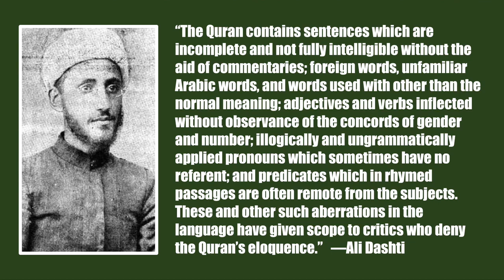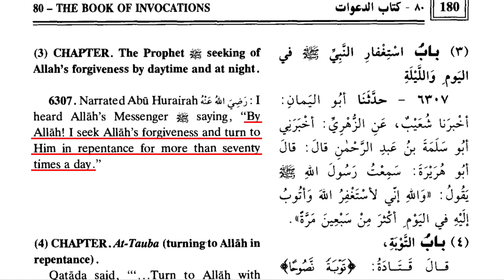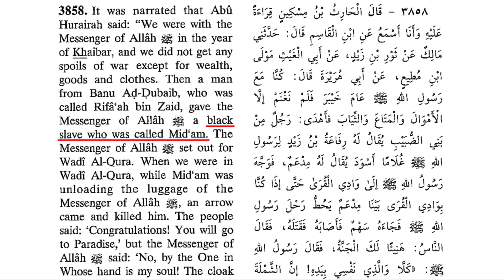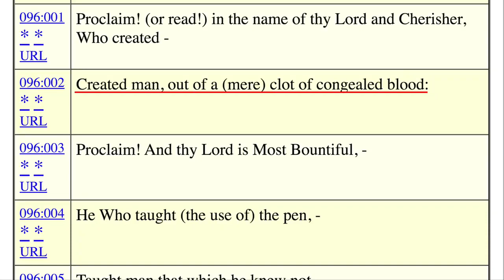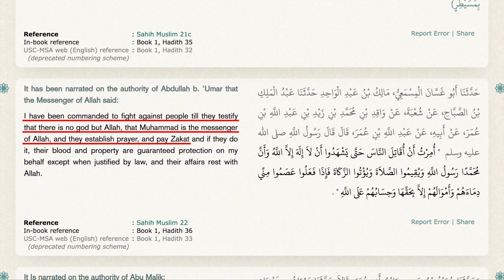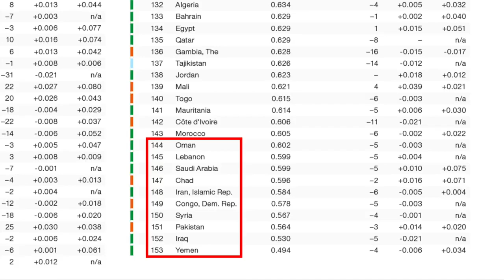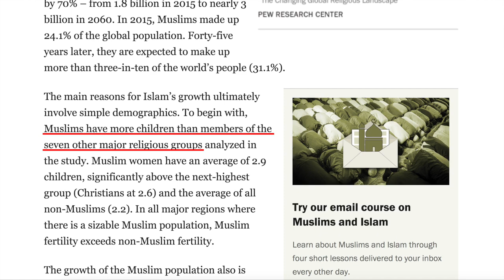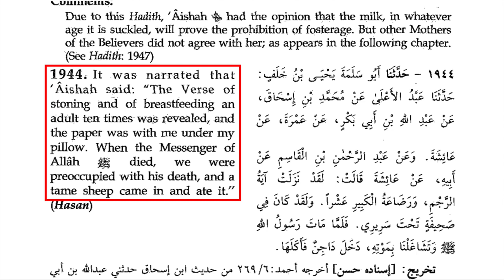Top Ten Myths Muslims Believe about Islam.